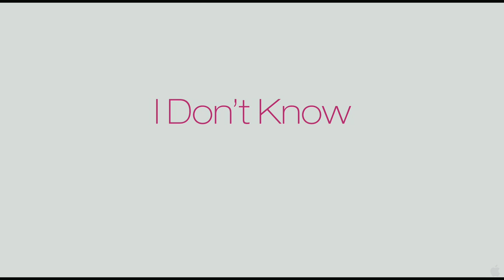I Don't Know How She Does It - Trailer HD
Sarah Jessica Parker, Greg Kinnear, Pierce Brosnan, Olivia Munn, and Christina Hendricks star in I Don't Know How She Does It, a comedy from director Douglas McGrath (Emma, Infamous) and producer Donna Gigliotti (The Reader, Let Me In). Based on the critically acclaimed bestseller by Allison Pearson, I Don't Know How She Does It follows a Boston-based working mother trying desperately to juggle marriage, children, and a high-stress job. Kate Reddy (Parker) devotes her days to her job with a Boston-based financial management firm. At night she goes home to her adoring, recently-downsized architect husband Richard (Kinnear) and their two young children. It's a non-stop balancing act, the same one that Kate's acerbic best friend and fellow working mother Allison (Christina Hendricks) performs on a daily basis, and that Kate's super-brainy, child-phobic young junior associate Momo (Olivia Munn) fully intends to avoid. When Kate gets handed a major new account that will require frequent trips to New York, Richard also wins the new job he's been hoping for--and both will be spreading themselves even thinner. Complicating matters is Kate's charming new business associate Jack Abelhammer (Brosnan), who begins to prove an unexpected source of temptation.

Director: Douglas McGrath
Cast: Sarah Jessica Parker, Greg Kinnear, Pierce Brosnan, Olivia Munn, Seth Meyers, Kelsey Grammer, Christina Hendricks, Jane Curtin